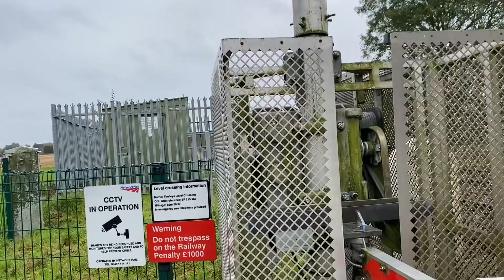Tinsley's Level Crossing, 19.10.2024 ft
A quick visit to the quiet Tinsley's Level Crossing between Littleworth and Spalding